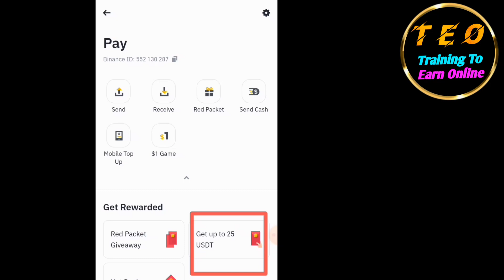🔥 Binance Free Crypto Code – Red Packet Code Working 2025!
💸 A fresh Binance Red Packet Code is live! Claim your free BNB, BTC, or USDT now.

📌 Steps to redeem your Binance code:
📋 Copy the code from the video
📱 Open Binance and go to Red Packet
🎁 Paste the code & get free crypto instantly!